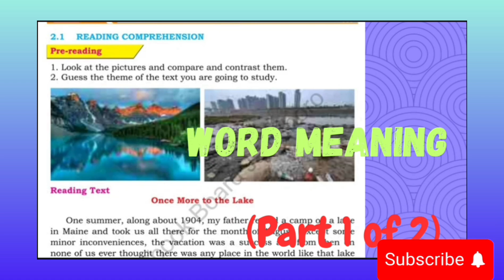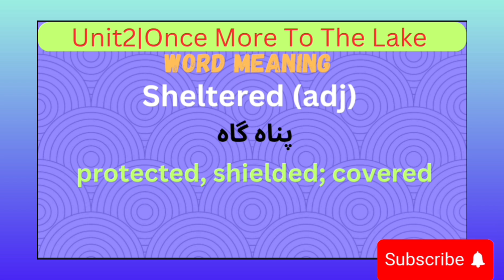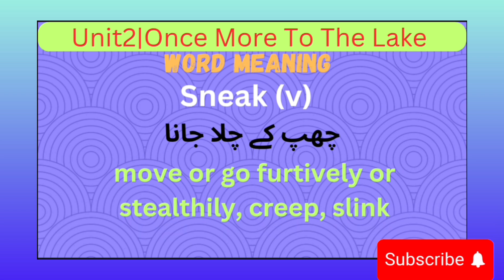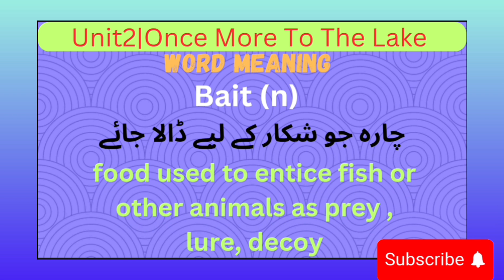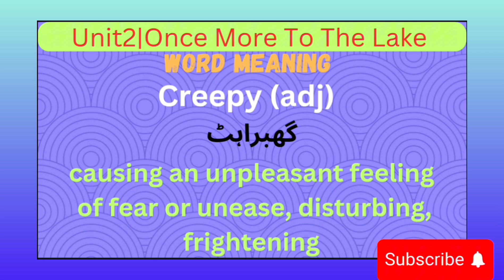Once More To The Lake | Unit2| ClassXI Word|Meaning| (Part-1) Explanation|English|Urdu |Sac Learning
english
In this informative video, Complete Word|Meaning in English and Urdu of |ONCE MORE TO THE LAKE| an Essay written by E.B WHITE UNIT| 02| (Part-01) from New ENGLISH BOOK ONE for | Class XI | First Year of Sindh Textbook Board | have been Explained.